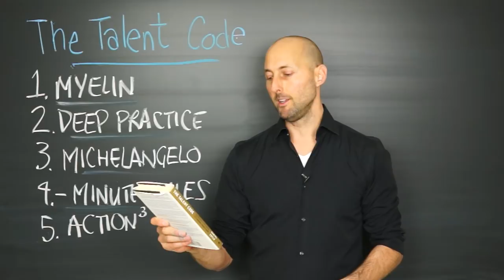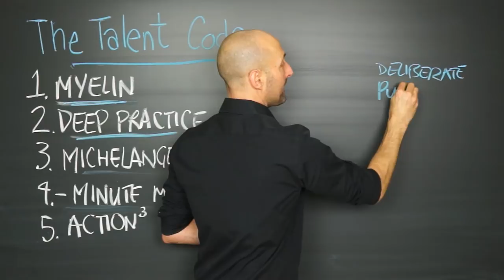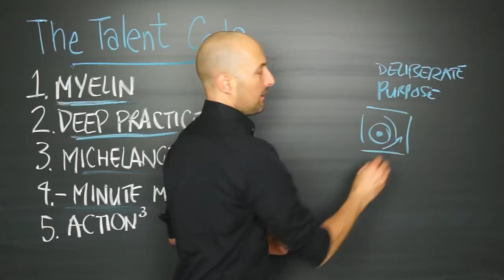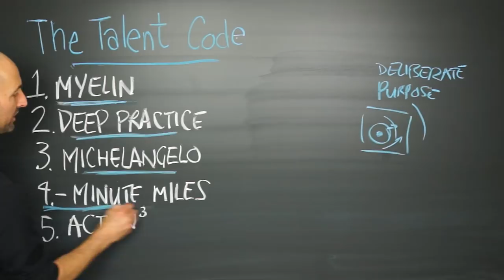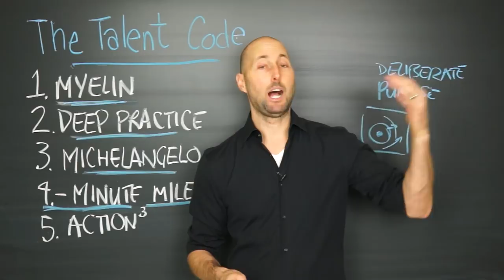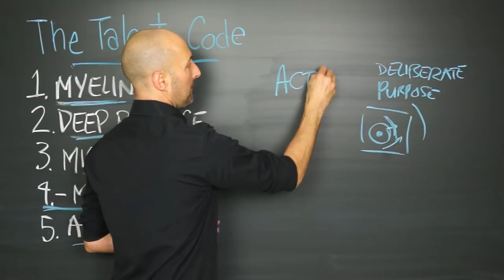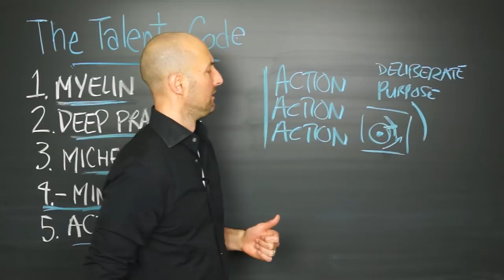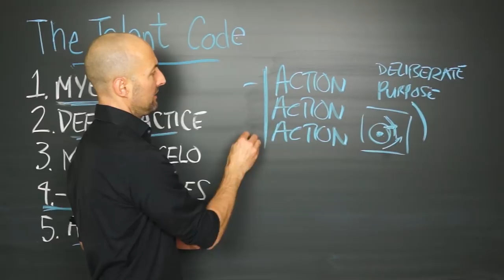PNTV: The Talent Code by Daniel Coyle (#152)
Here are 5 of my favorite Big Ideas from "The Talent Code" by Daniel Coyle. Hope you enjoy!